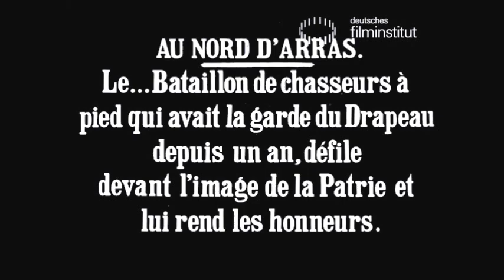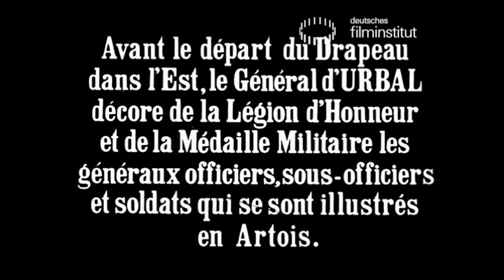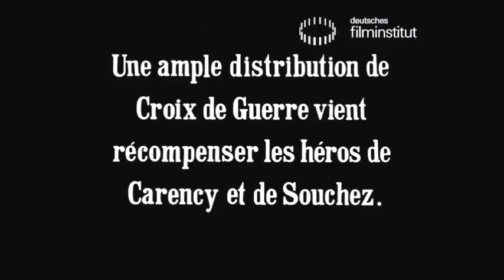En Artois (1915)